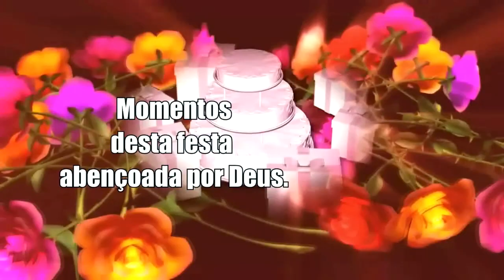DIEMISON E GABRIELA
CASAMENTO REALIZADO NO DIA 17/09